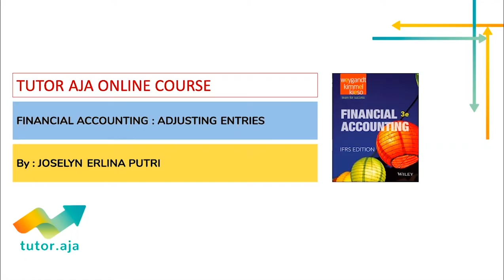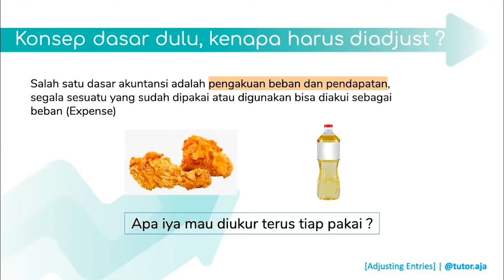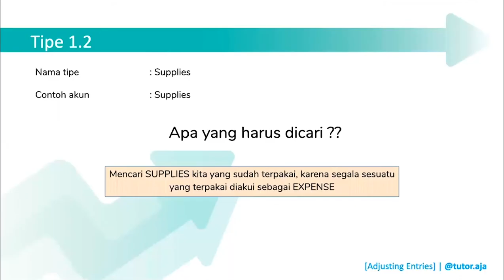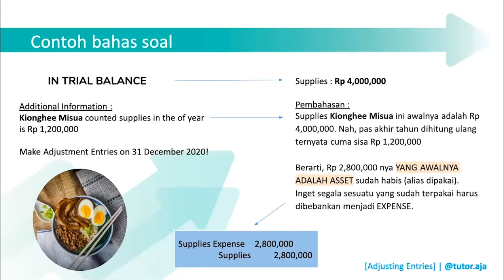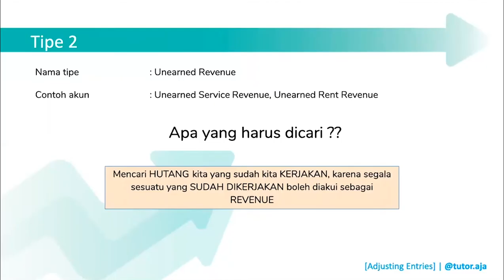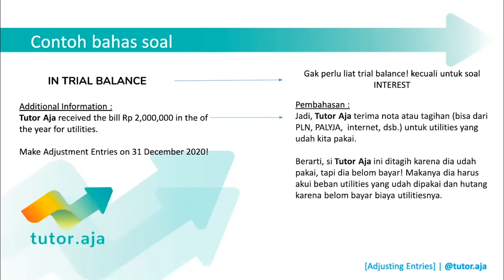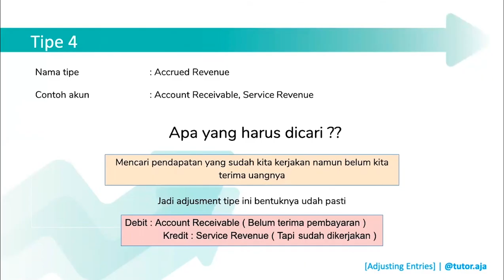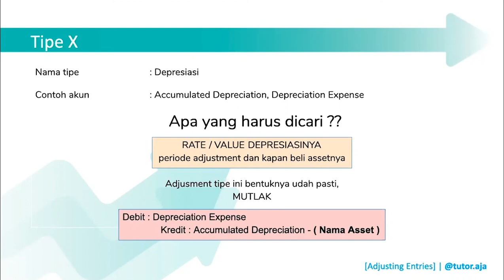Jurnal Penyesuaian | Pengantar Akuntansi | Tutor Aja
Video kali ini kita membahas Mata Kuliah Financial Accounting dengan fokus materi Adjusting Entries. Inti dari materi ini adalah kita akan mempelajari tentang kegunaan, aplikasi, dan macam-macam tipe dari Adjusting Entries.

Buku yang kami pake sebagai acuan dalam mengupas materi kali ini adalah Financial Accounting IFRS edition 3E.

Tutor: Joselyn Erlina Putri